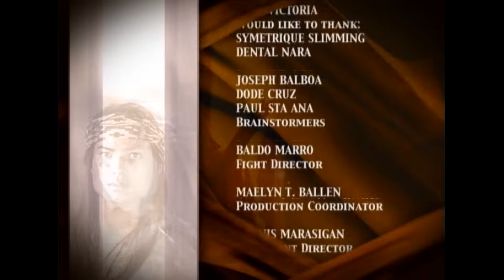Amaya: Full Episode 150